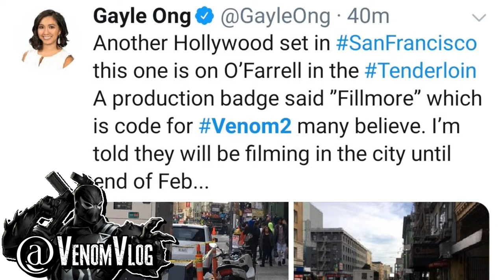Venom Vlog #463: First Look at Woody Harrelson as Cletus